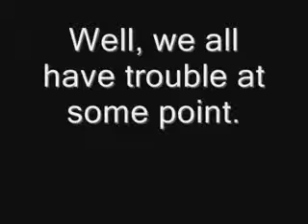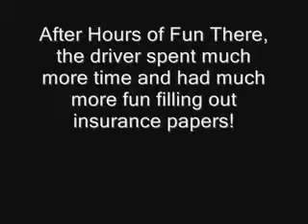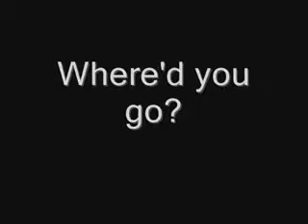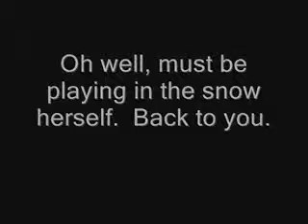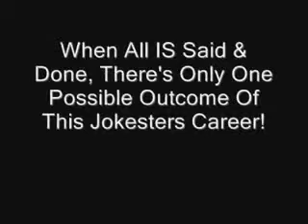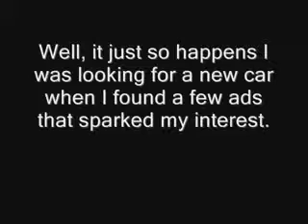A Musical Montage Of Cars and Really Bad Drivers!